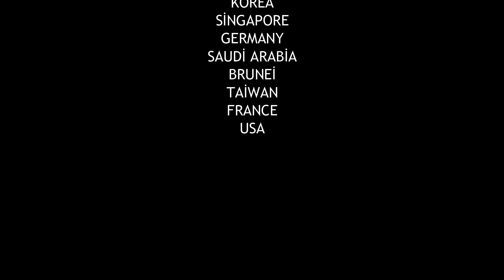GÜMÜŞ PLAKETİM GELDİ ! TERİMAKASİH FİKİ NAKİ UNTUK SILVER PLAY BUTTON NYA ! SILVER BUTTON UNBOXING !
Hallo semuanya, terima kasih sudah mendukung saya. Kalian semua ada keluargaku, saudaraku. Aku berjanji tidak akan pernah melupakan kebaikan kalian semua dan aku selalu mencintai kalian. Jaga diri ya!

Hello everyone, thank you for supporting me. You are all my family. I promise that I will never change and that I will always love you all. I hope you like my video. Take care of yourselves !

Herkese merhaba canlarım ! Beni desteklediğiniz için hepinize çoooook teşekkür ederim. Hepiniz benim ailemsiniz. Asla değişmeyeceğime ve sizi her zaman seveceğime söz veriyorum. Umarım videomu beğenirsiniz. Kendinize çok iyi bakın !